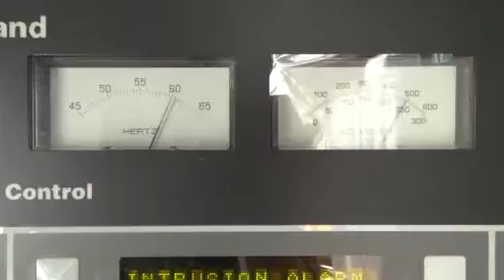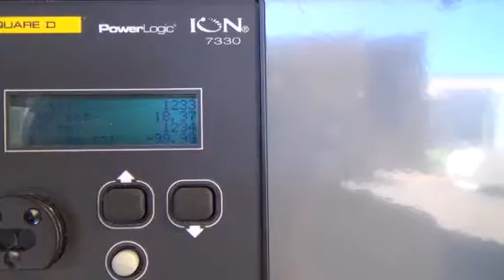2001 CUMMINS 1500DFLE For Sale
Title: 2001 CUMMINS 1500DFLE For Sale